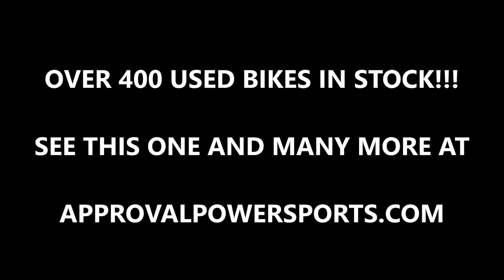2000 used yamaha vstar 650 motorcycle for sale u20